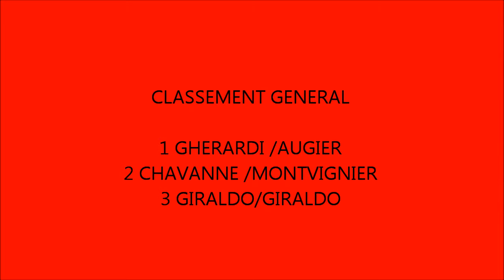finale des rallyes oyonnax 2013